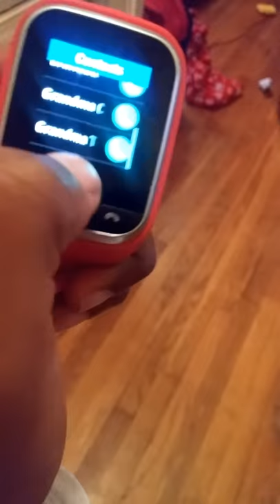A gizmo watch